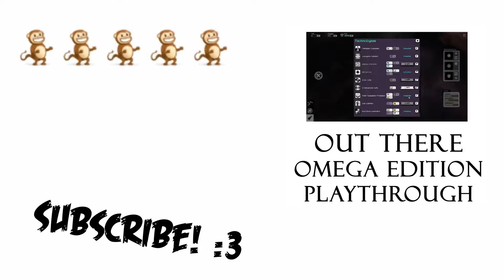Jak & Daxter The Precursor Legacy: 100% Playthrough{ps2} #22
It helps :D